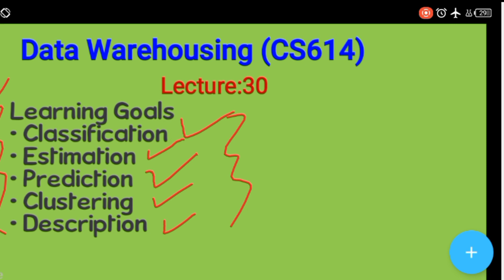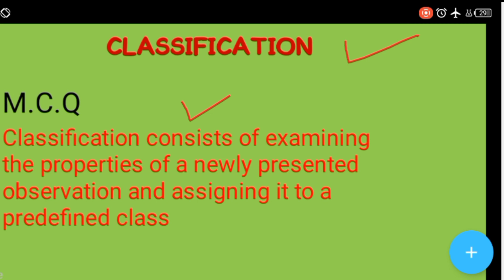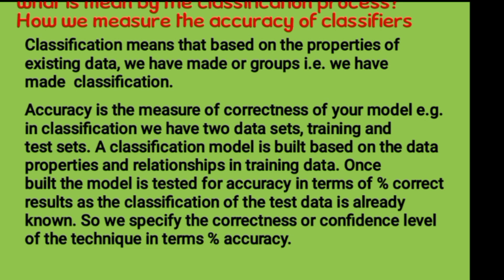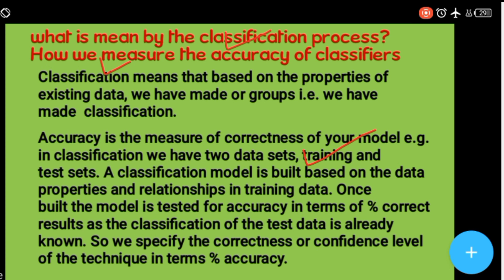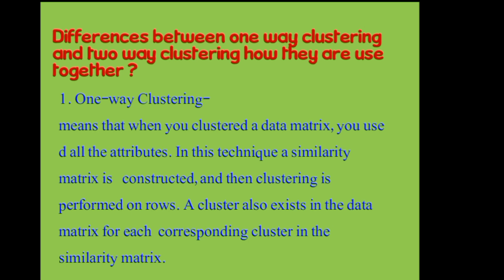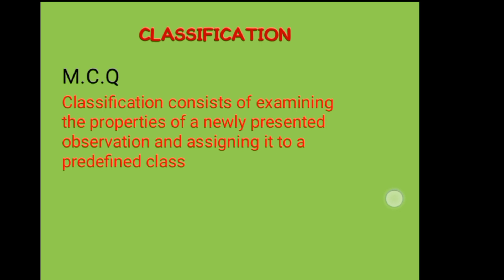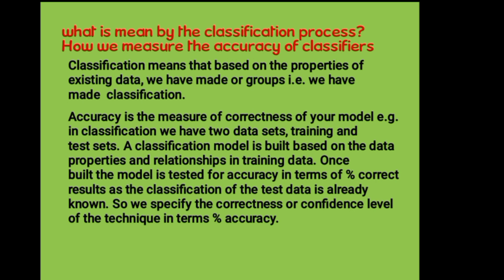CS 614| Lecture 30| Vu Zone With Niaz| Finalterm Preparation